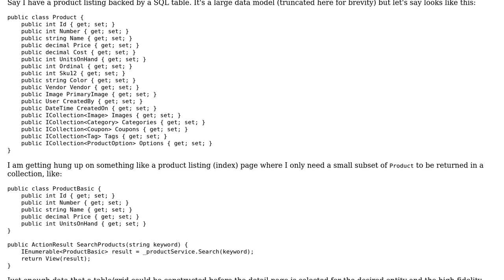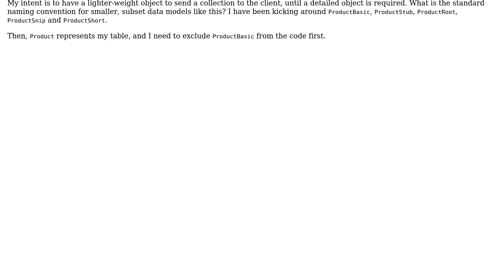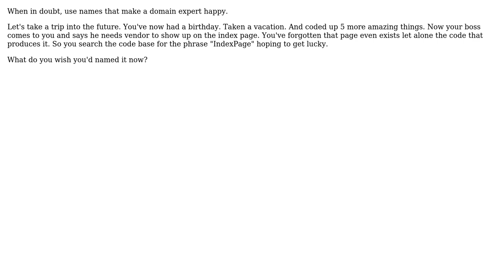Software Engineering: How to Structure Data Models as Detail or Stub in C# using Code First?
With thanks & praise to God, and with thanks to the many people who have made this project possible! You are responsible for your own actions.